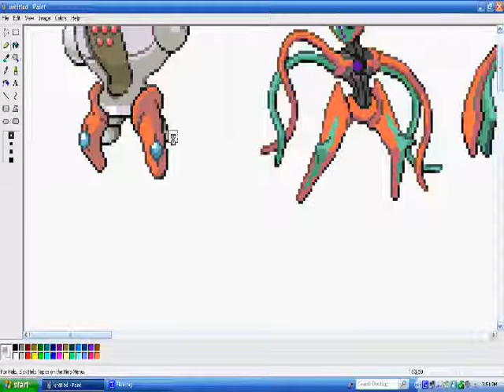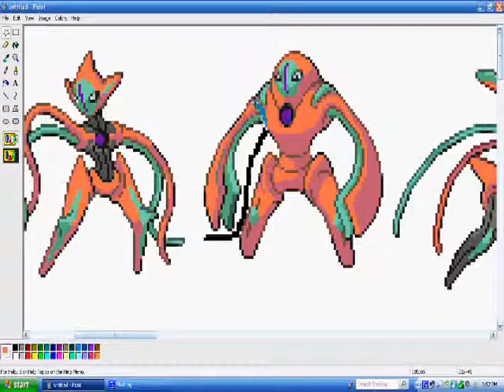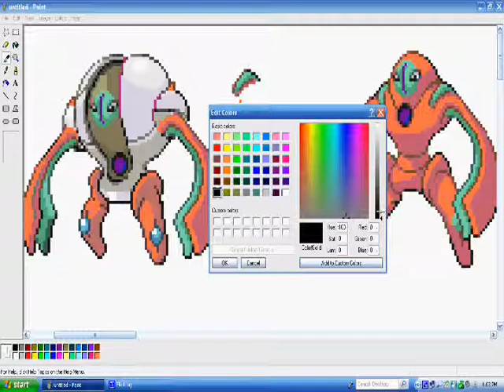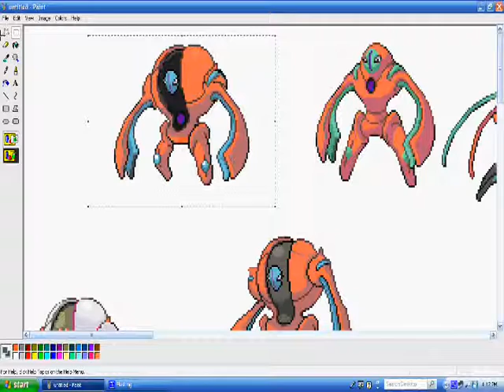Sprite Series 2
Part 2 of the new pokemon sprite series! I do take requests!!!